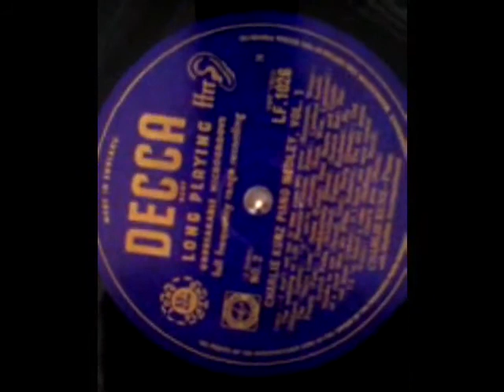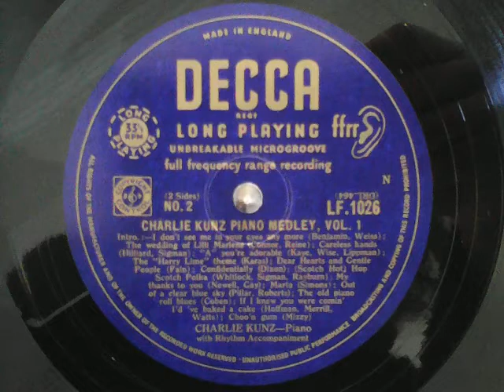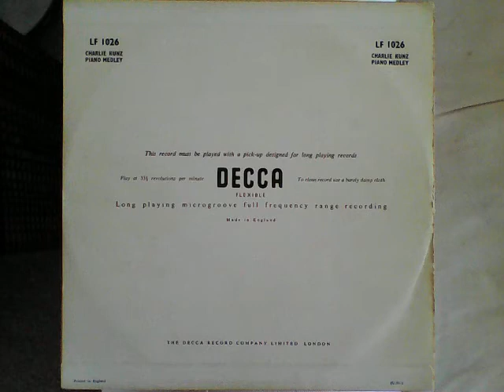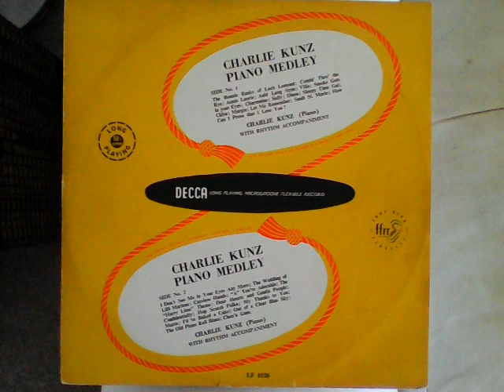DECCA ffrr LP, ‘Charlie Kunz Piano Medley Vol.1’, side 2 - Charlie Kunz (piano) with rhythm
Recordings from my 33⅓s collection:

[from medley D.93]  I Don't See Me in Your Eyes Anymore; The Wedding of Lilli Marlene; Careless Hands; "A" You're Adorable; The "Harry Lime" Theme; [from side B of medley D.94] Dear Hearts and Gentle People; Confidentially; Hop Scotch Polka; [from medley D.97] My Thanks to You; Marta; Out of a Clear Blue Sky; The Old Piano Roll Blues; (If I Knew You Were Comin') I'd've Baked a Cake; Choo'n Gum – DECCA LF 1026, side 2 - matrix DRL 464-3A

Flipside of:

[6 of the 7 from medley, ‘Decca Revivals No.8’ as re-arranged/performed (PS: in presumably circa mid & late April 1950 for 78rpm DECCA export F.4001)] The Bonnie Banks of Loch Lomond; Comin' Thro' the Rye; Annie Laurie; Auld Lang Syne; Vilia; Smoke Gets in Your Eyes; [from medley, ‘Decca Revivals No.10’] Charmaine; Sally; Diane; Sleepy Time Gal; Chloe; Margie; [from side A of medley D.92] Let Me Remember; Salut St. Marie; How Can I Prove That I Love You – DECCA LF 1026, side 1 - matrix DRL 463-3A

 [NB: using 10” vinyl “microgroove” LP containing 1949 through to presumably some 1950 material (mainly of reissues from 1949 to circa early 1950 (based on the matrix nos for the original releases); and with renewed material (from probably 1950 too) for the 1st 6 songs.  This pressing is from the mid-1950s, but of a long-running identical manufacture running to circa 1960 from 1950 with different sleeves, e.g. issued in 1950 for the US as LONDON LPS.269.

I guess the promotion of quality like “full frequency” etc. came from the freedom that recording with tape was to bring, but in a way it was a euphemism in replacing the older purer standard of production albeit being a great improvement (and revolutionary tool) of reproduction.

The clarity of these later pressings is indeed substantial for reissues I presume due to being taken from original master tape as opposed to first-hand acetates in different rpm settings (or dubs from such), which I think would be hardly convenient. So, again as per my previous postscript for the preceding 45 rpm upload, is it really worth it: to regenerate the crackle-free condition for hearing that albeit ‘full-frequency’ master tape rather than the actual first-hand sound that earlier record production had brought us?

A single side gives 2.5x (5x in total) more than a conventional shellac disc of the same size.  Again, like previous upload with the DECCA 45 rpm discs, there’s a detailed waveform repair for the first half minute or more then onto a purely broad visual sift for the rest this morning (phew!  Therefore I imagine that a detailed repair on this entire record (both sides) would take 48hrs continuous or basically 1 week’s work.  This volume is widely available in multiple formats remastered, so there’s maybe not much point in making the effort for a crackle-free copy unless there’s merit in providing a digitized rendition of this medium/format for comparisons.  I will leave the next side entirely raw to allow for an immediate comparison without any degree of waveform repair.

Uploaded 10 Sep 2021 between 1.21pm and 1.27pm]